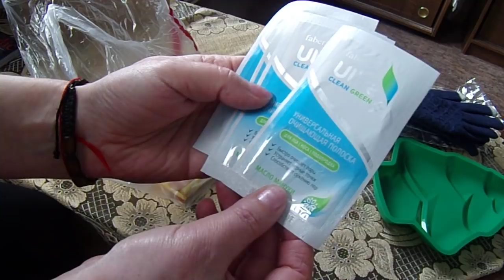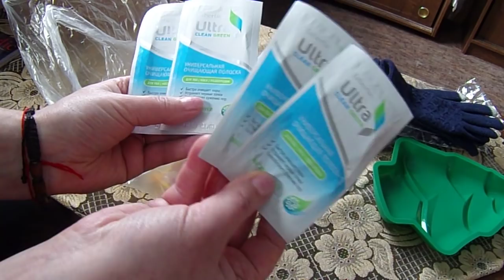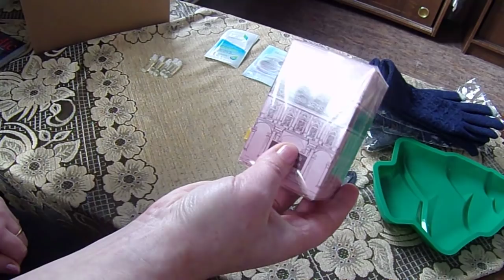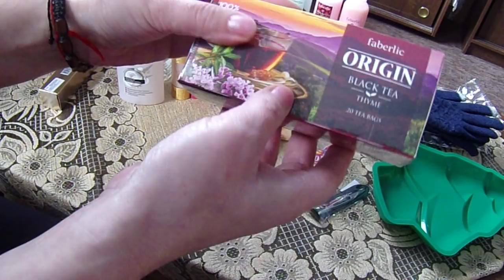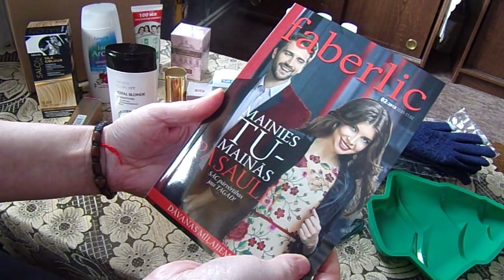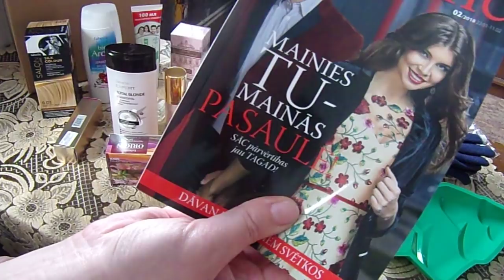Заказ Faberlic по каталогу 1. 2018.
Обзор заказа ФАБЕРЛИК ПО 1 КАТАЛОГУ 2018 г.
Ссылка для регистрации нового консультанта